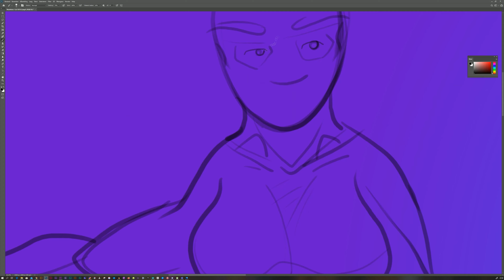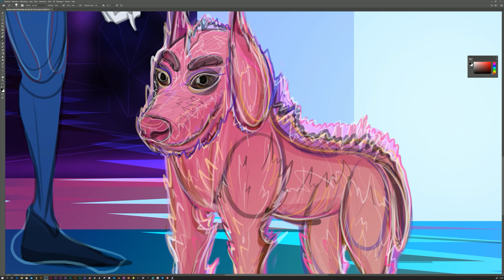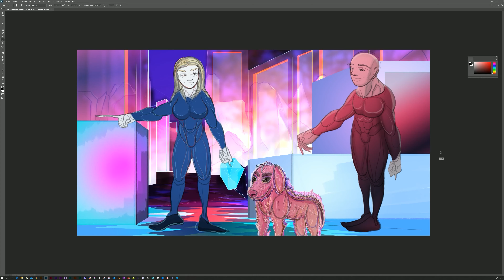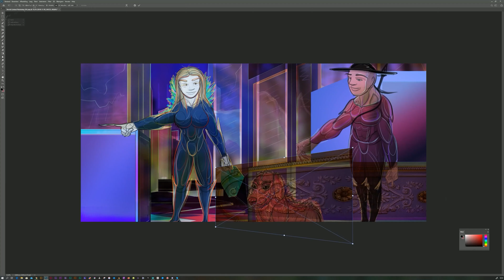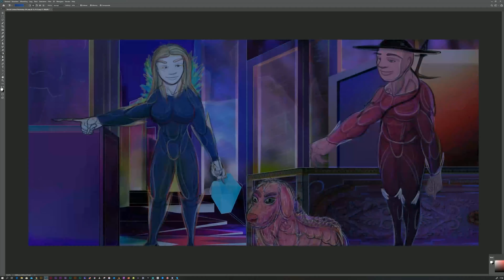Illustration From Start To Finish #2 - Timelapse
"Brecht Corbeel"